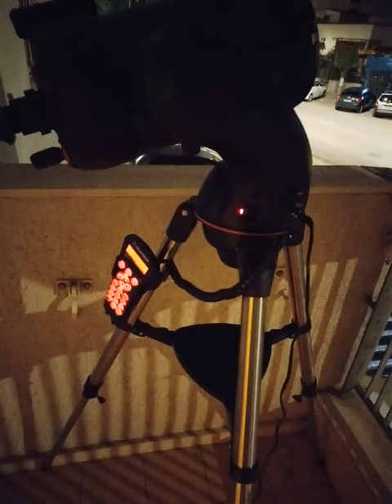Saturn with a 6 inch nextstar dlt telescope